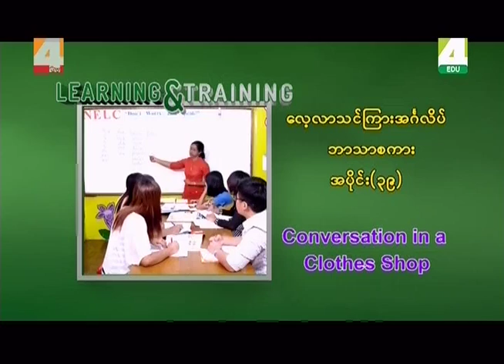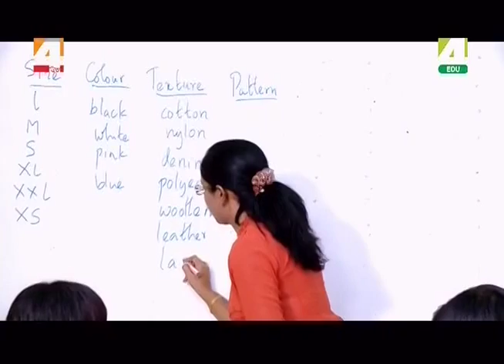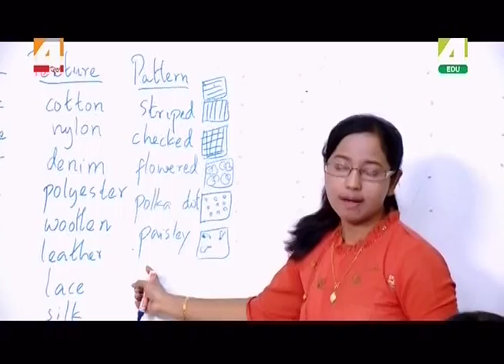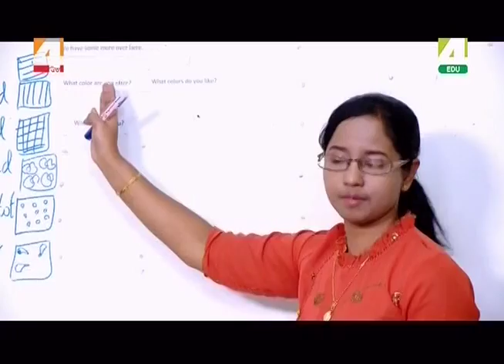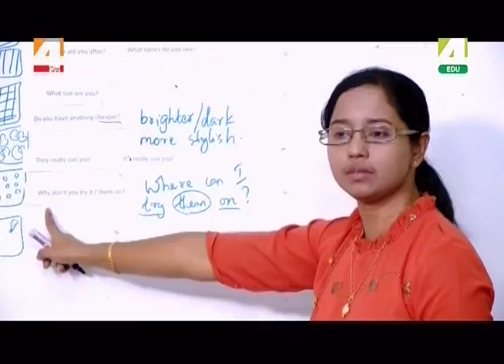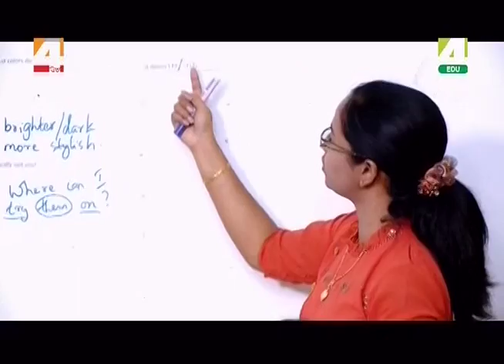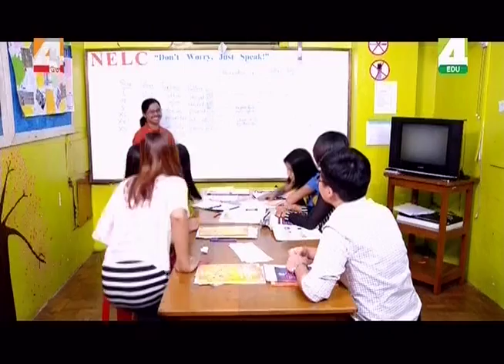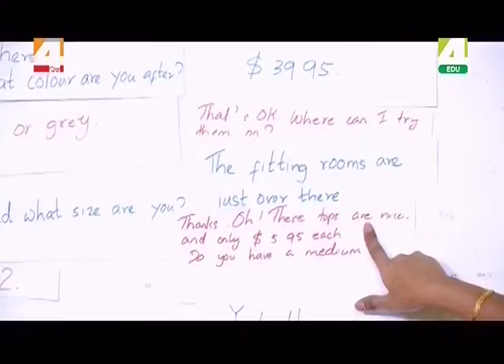Myanmar English Learning & Training Part 39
Credit To ForEDU TV Program
ေလ့လာသင္ၾကား အဂၤလိပ္ဘာသာစကား
လေ့လာသင်ကြား အင်္ဂလိပ်ဘာသာစကား